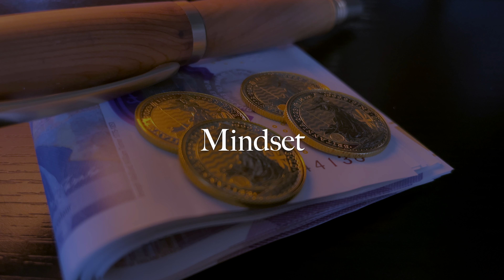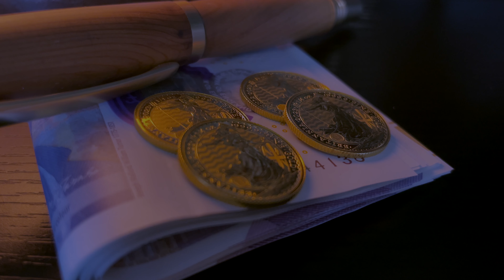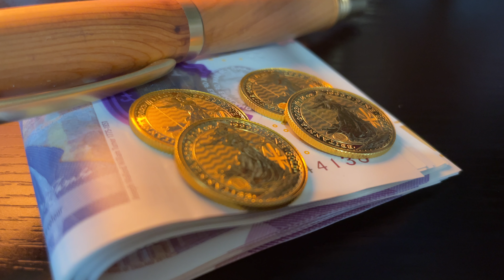5 Millionaire Habits that WILL change YOUR life - Building true wealth.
Throughout my journey as an Entrepreneur and Investor, I have learnt a lot of tips and tricks to becoming wealthy. However the things that matter the most are your habits. In this video, You'll learn invaluable habits that the millionaires use on a day to day basic to become truly successful.

Channel Members -

Timecodes:
00:00 - Intro
00:44 - Mindset
02:47 - Show me your circle
04:48 - Be Strong, Be Consistent
06:12 - Find Solutions, Not Problems
07:30 - Take time for you

Promotion Below -

Selected Gold & Silver Bullion Only -

- 1 gram PAMP Fortuna Gold Bar
- 2.5 gram PAMP Fortuna Gold Bar
- 5 gram PAMP Fortuna Gold Bar
- 10 gram PAMP Fortuna Gold Bar
- 20 gram PAMP Fortuna Gold Bar
- 1 oz PAMP Fortuna Gold Bar
- 50 gram PAMP Fortuna Gold Bar
- 100 gram PAMP Fortuna Gold Bar
- 250 gram Valcambi Suisse Gold Bar
- 1 oz Royal Arms Gold Coin
- 1 oz Royal Arms Silver Coin
- 1 oz British Myths and Legends Merlin Gold Coin
- 1 oz The Royal Tudor Beasts: The Bull of Clarence Gold Coin
- 1 oz The Royal Tudor Beasts: Yale of Beaufort 2023 Gold Coin